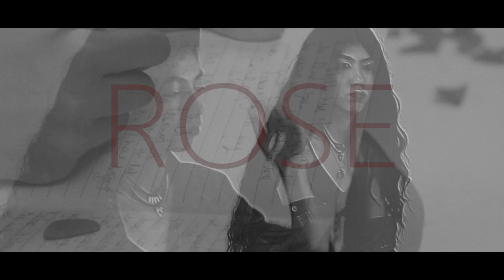Elena Mylonas - Rose (Official Music video)